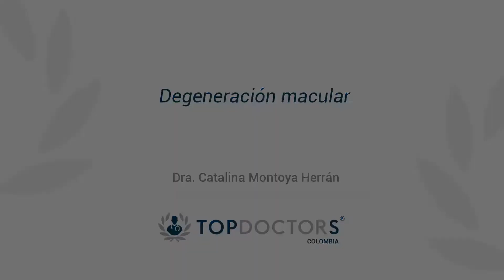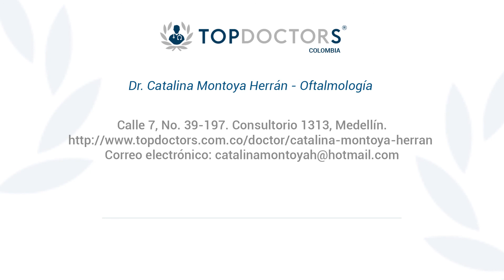Degeneración macular: Qué es, causas y síntomas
Conoce todo sobre la degeneración macular de la mano de la Dra. Catalina Montoya Herrán, destacada oftalmóloga y miembro de Top Doctors

La degeneración macular es la degeneración o alteración de la mácula o retina central, que sucede progresivamente por el paso del tiempo.

La enfermedad afecta la mácula, que es la parte del ojo que permite ver los detalles con claridad. No duele, pero provoca la muerte de las células de la mácula.

Esta enfermedad se divide en 2, la húmeda y la seca:  la degeneración macular seca, es la variante de más lenta evolución en la cual se van perdiendo paulatinamente las capas de la retina central. Y la degeneración macular húmeda suele ser más agresiva y de más rápida evolución.

0:17 ¿Qué es la degeneración macular?

0:55 ¿Qué factores causan este padecimiento?

01:41 ¿Cuáles son los síntomas?